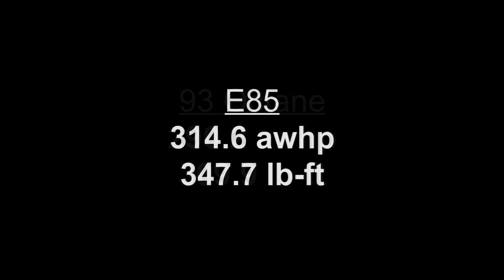2016 Subaru WRX STI Dyno Run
2016 Subaru WRX STI on the Dynojet dyno at Mach V Motorsports.

Modifications: Perrin front mount intercooler, turbo back exhaust, COBB flex fuel, 1050x injectors

Four gear (of six). SAE correction 1.01 (for both 93 and E85).

45690 Elmwood Ct. #170
Sterling, VA 20166